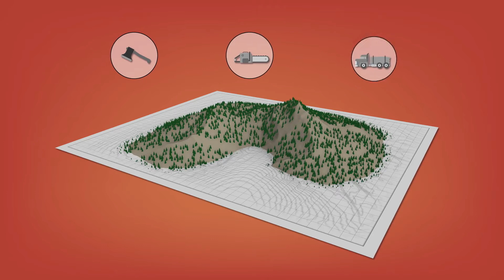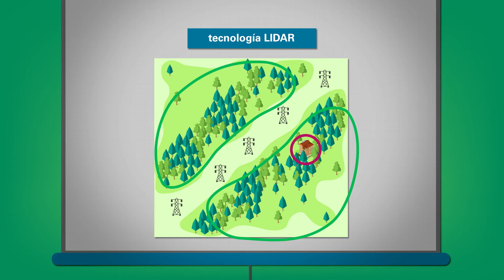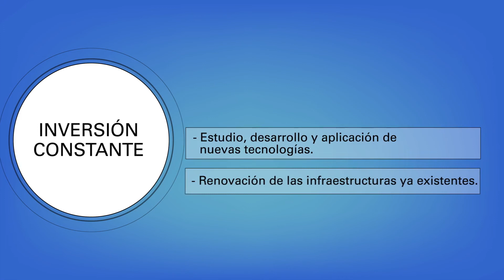Power grid maintenance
We are convinced that the key to guaranteeing an effective electricity system is by improving the grid, to ensure the power grid supply and the quality of our service. In this video we will explain how we do this.